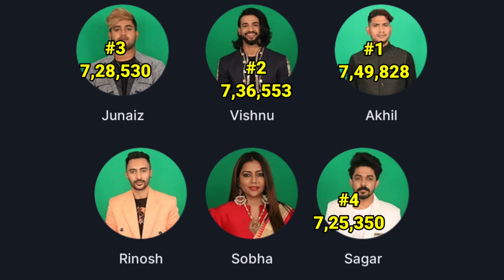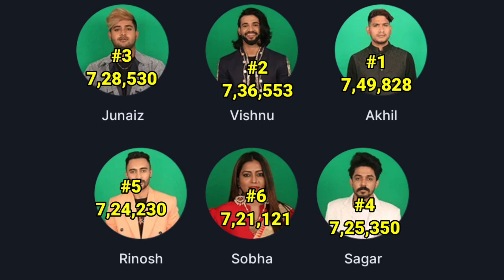🔴വോടിംഗ് അവസാനിച്ചു 🔴 | Asianet Hotstar BiggBoss Malayalam Season 5 Latest Vote Result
🔴FINAL VOTE RESULTS🔴

🔴LIVE: Voting Result Today 12 pm | 2 പേര് പുറത്തേക്ക് Hotstar BiggBoss Malayalam Season 5 Latest Vote Result

🔴LIVE: Voting Result Today 9 PM | Asianet Hotstar BiggBoss Malayalam Season 5 Latest Vote Result

bigg boss malayalam season 5 full episode today live,
bigg boss malayalam season 5 full episode today plus,
bigg boss malayalam season 5 full episode latest,
bigg boss vote malayalam season 5,
bigg boss malayalam season 5 yesterday full episode,
bigg boss season 5 malayalam fight,
bigg boss malayalam season 5 episode 17 full